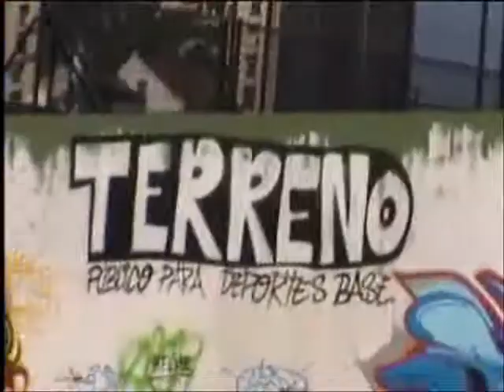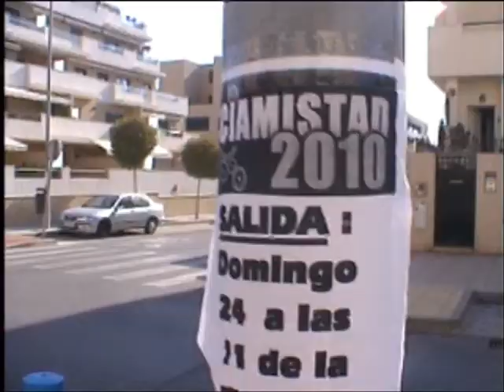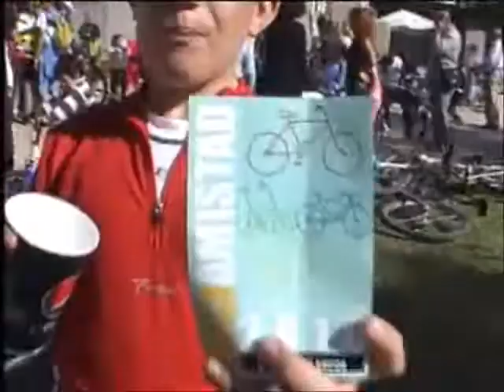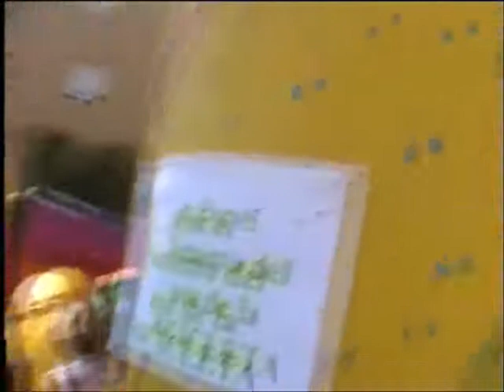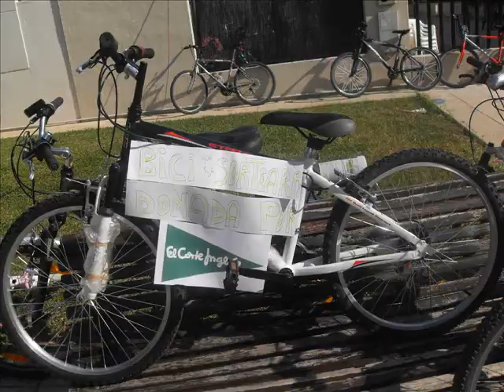BICIAMISTAD 2010 PALOS BLANCOS